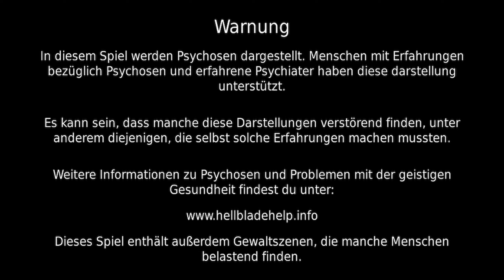Krieg und Frieden | Hellblade: Senua's Sacrifice E05 | alle Lorestones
Hellblade: Senua's Sacrifice | Gameplay | Let's Play | Deutsch | Indie | Horror Game | German  | Full Game | alle Lorestones

Gamebeschreibung:
Von den Machern von Heavenly Sword, Enslaved: Odyssey to the West und DmC: Devil May Cry kommt jetzt eine brutale Reise in die Welt der Mythen und des Wahnsinns.

Im Zeitalter der Wikinger macht sich eine gebrochene keltische Kriegerin geplagt von Visionen auf in die Hölle der Wikinger, um für die Seele ihres toten Geliebten zu kämpfen.

Hellblade: Senua’s Sacrifice wurde in Zusammenarbeit mit Neurowissenschaftlern und Menschen, die unter Psychosen leiden, entwickelt und wird dich bis in die Tiefen von Senuas Verstand entführen.

Mein PC
* » Festplatte 1
* » Festplatte 2
* » Festplatte 3

Meine Bildschirme
* » Monitor 1
* » Monitor 3

Meine Lichter
* » Licht 1
* » Licht 2

Titel: Hellblade: Senua's Sacrifice
Genre: Aktion, Abenteuer, Indie
Entwickler: Ninja Theory
Publisher: Ninja Theory